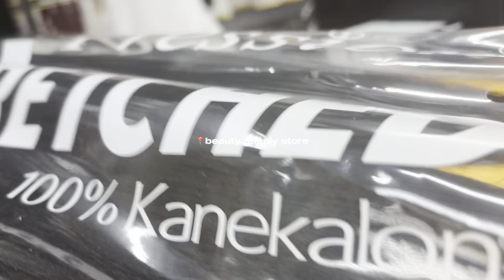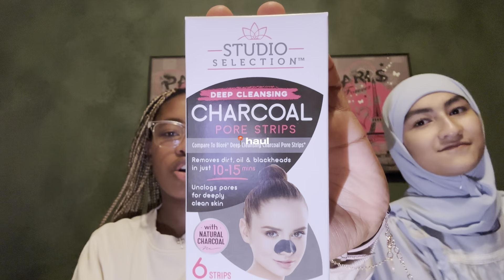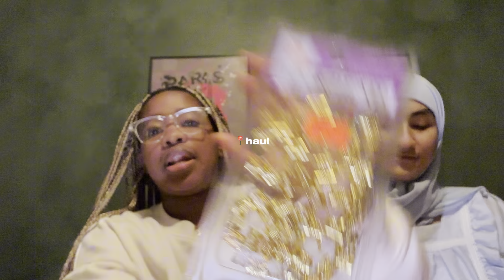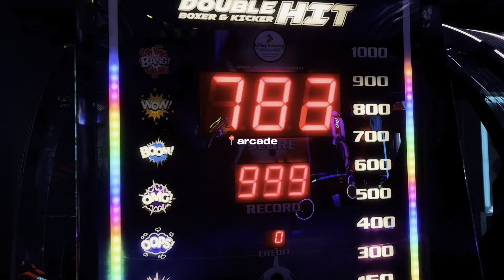VLOG: exchange student diaries | haul | cheer practice | dunkin’ & more | South African YouTuber